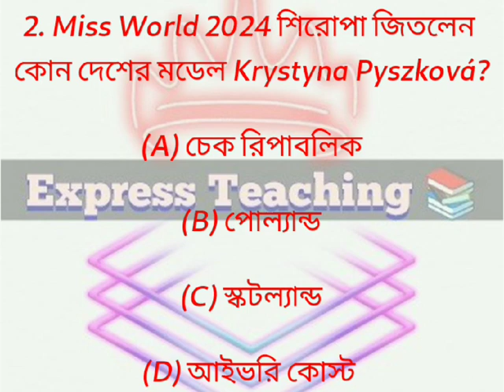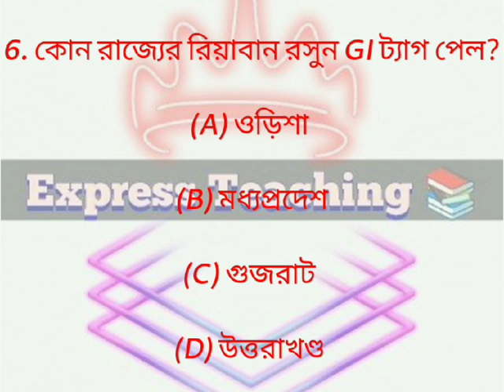Express Teaching📚Daily Current Affairs Class For Students💗currentaffairstoday